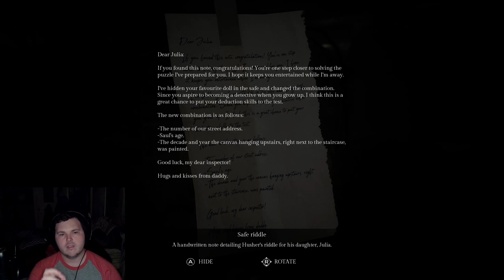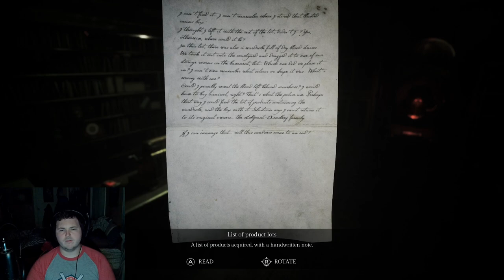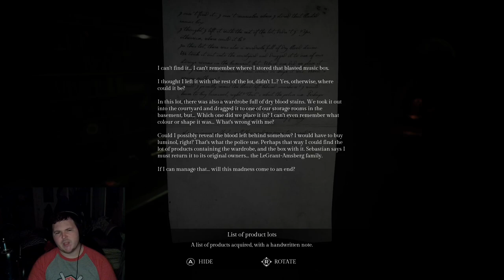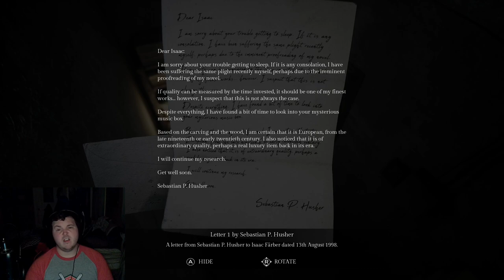Song Of Horror-Part 2:Finding The Lost